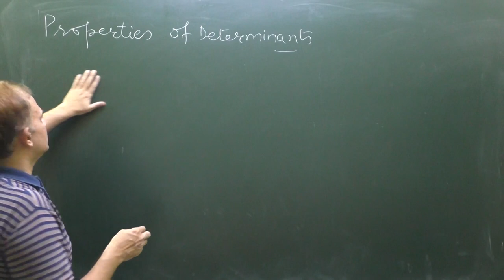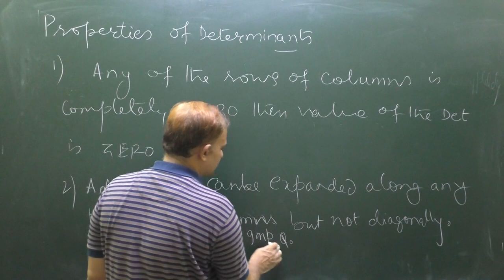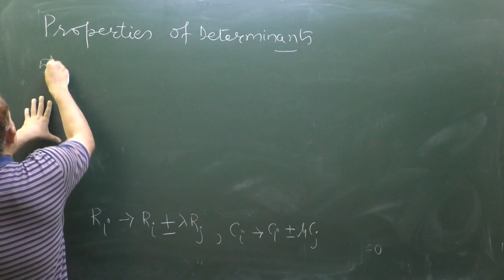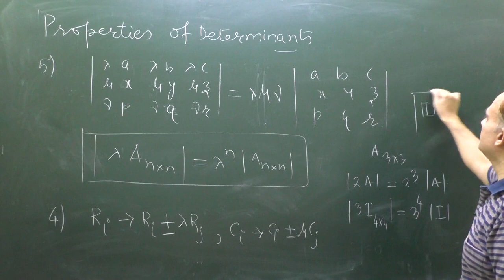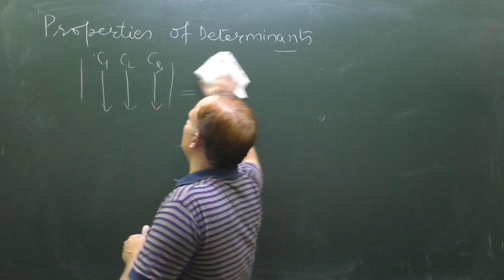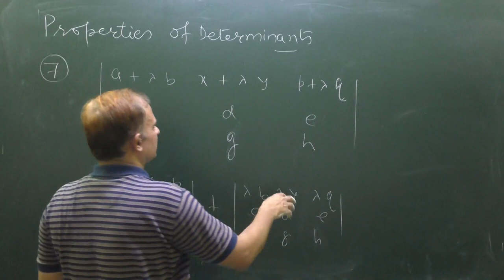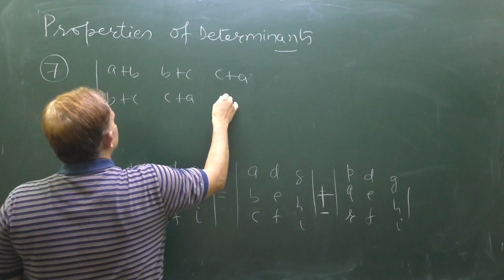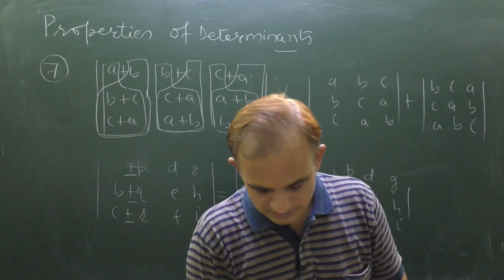PROPERTIES OF DETERMINANTS IN 20 MINUTES | MOST IMPORTANT PROPERTIES OF DETERMINANTS | CLASS 12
ALL PROPERTIES OF DETERMINANTS IN 20 MINUTES | MOST IMPORTANT PROPERTIES OF DETERMINANTS | CLASS 12